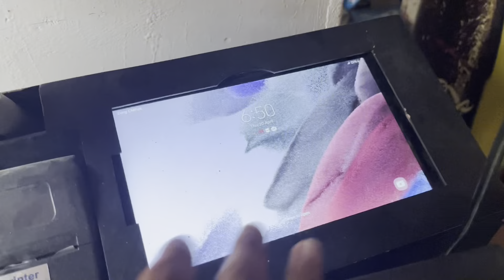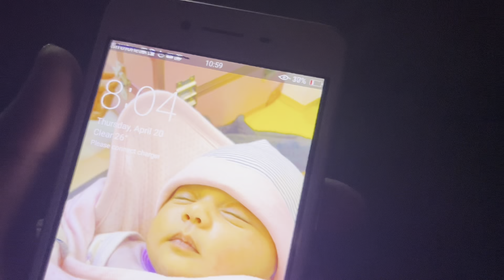Chand raat hui nhi 🥹| masjid Atekaf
Hello guys 👋